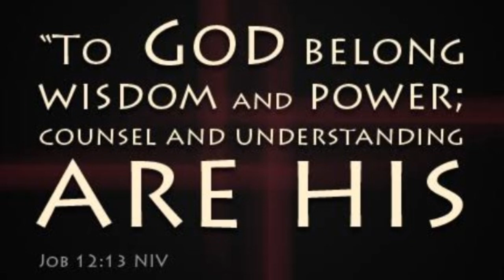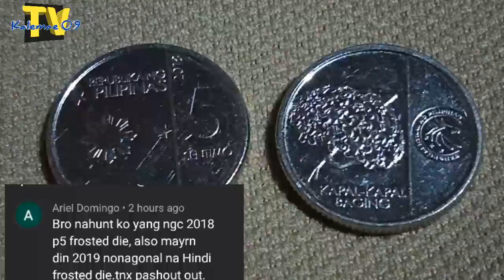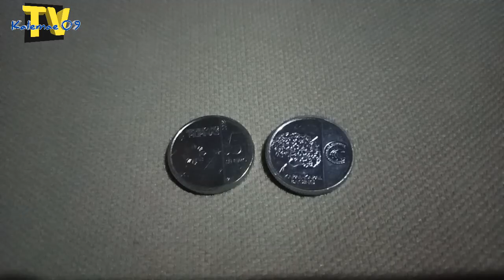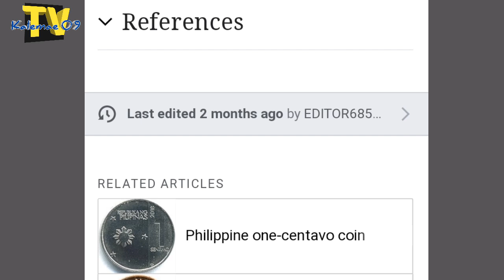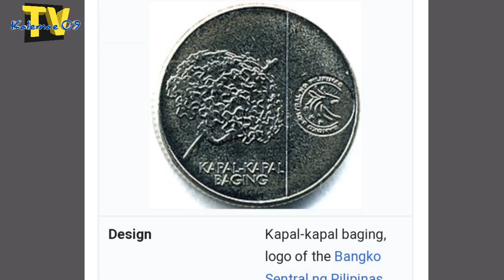Meron na Ba kayo? 5 sentimo NGC coin + shoutout